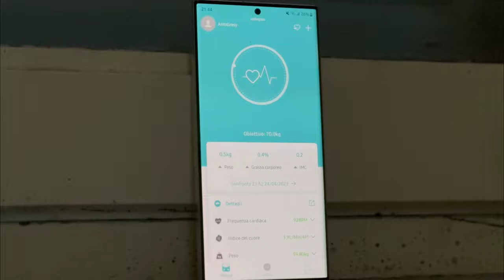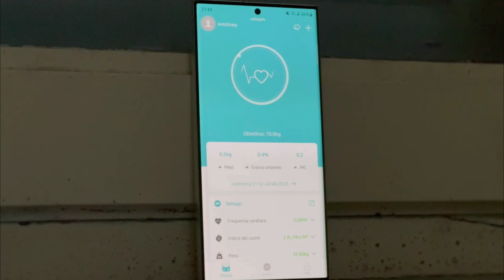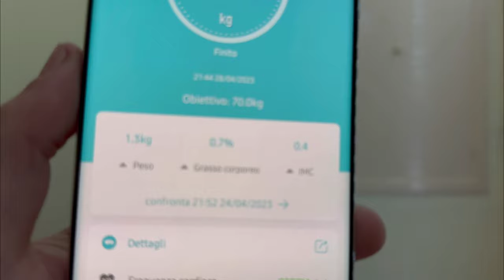Gym - My Story | gym on fire EP20 [4k]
28/04/2023

oggi allenamento di braccia con vari aumenti di peso!!